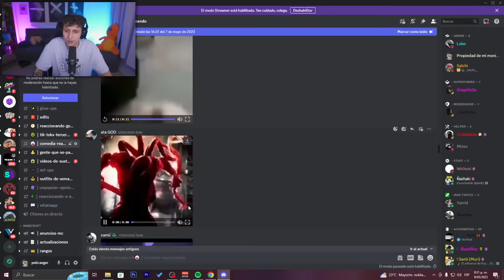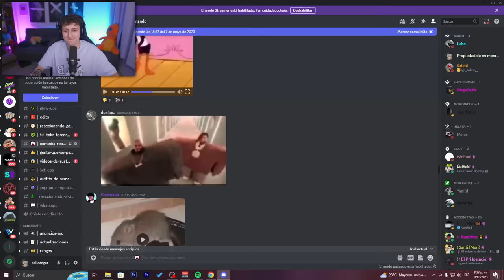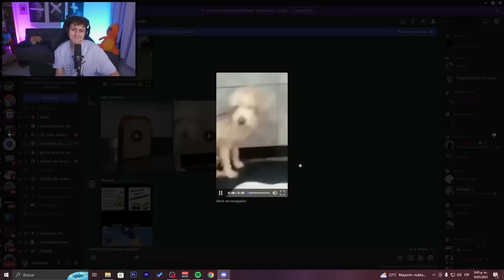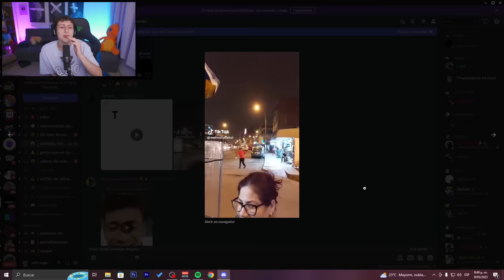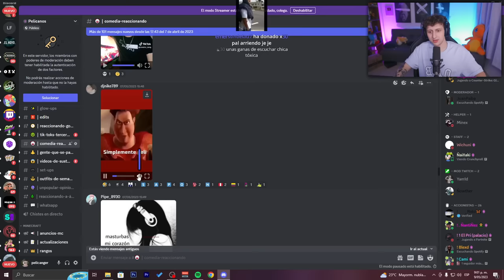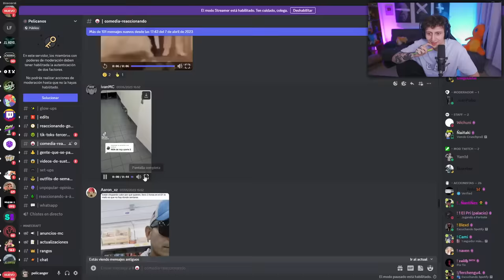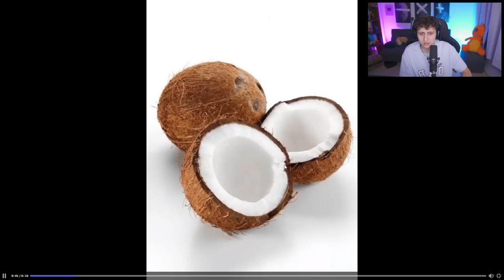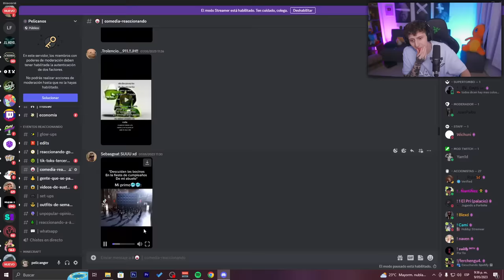SI ME HACES REÍR TE DOY 20.000 😂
Mis niños, bienvenidos a un nuevo vídeo de SI TE RIES PIERDES, pero esta vez jugaremos a SI TE RIES MUCHO DINERO, cada vez que un MEME nos haga reir nos tendrÉ QUE REGALAR 10000 PESOS